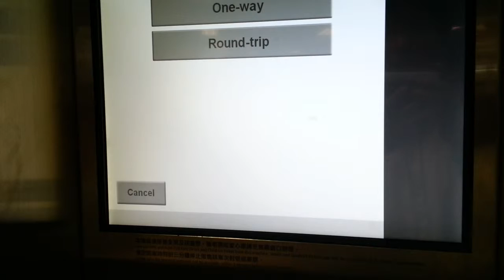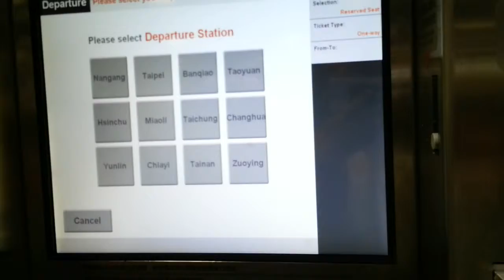ซื้อตั๋ว HSR Taiwan ผ่านตู้ขาย รถไฟความเร็วสูงไทเป